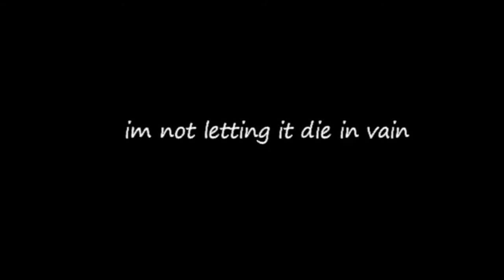update/ net neutrality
o oh dont worry we wont let this chanil die in vain